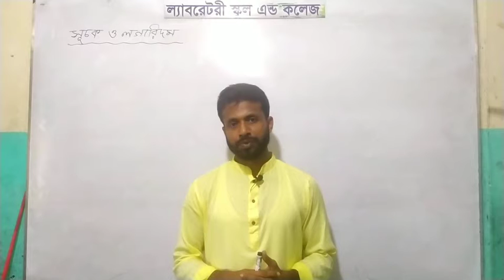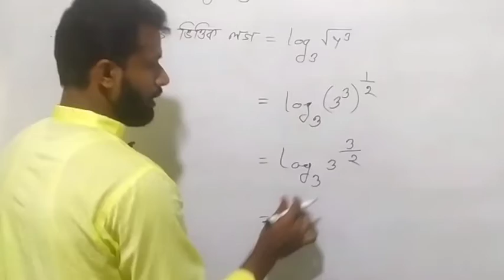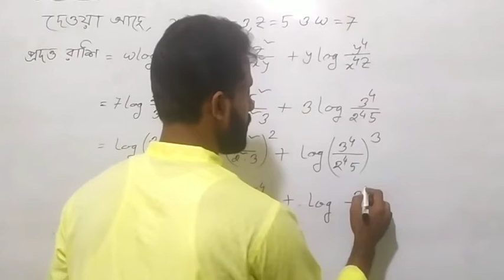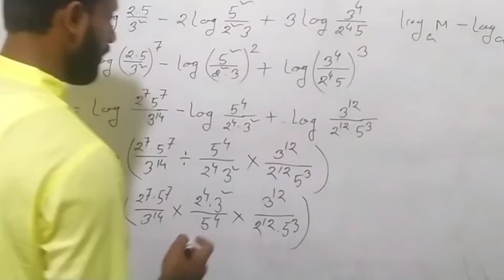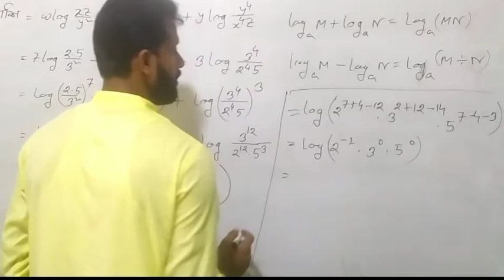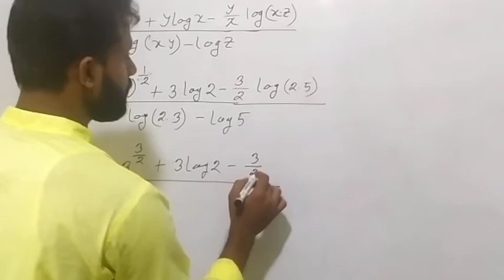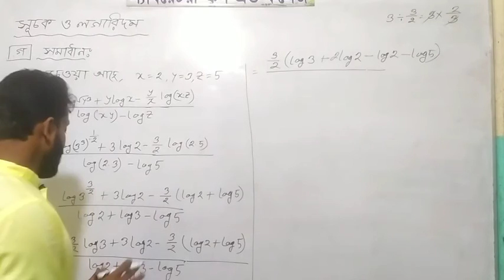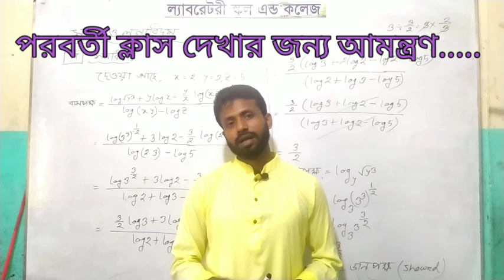৯ম ও ১০ম শ্রেণির গণিত, ৪র্থ অধ্যায়